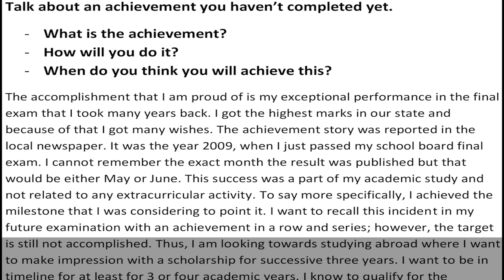Talk about an achievement you haven’t completed yet - Cue Card Sample Answer | IELTS